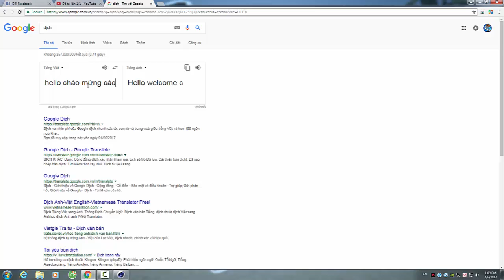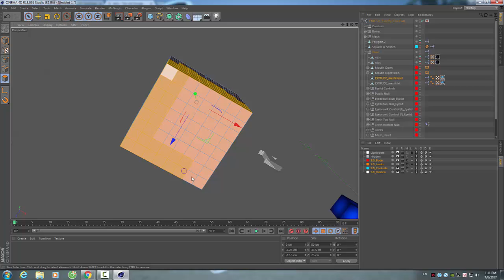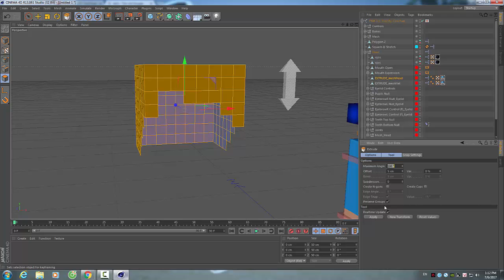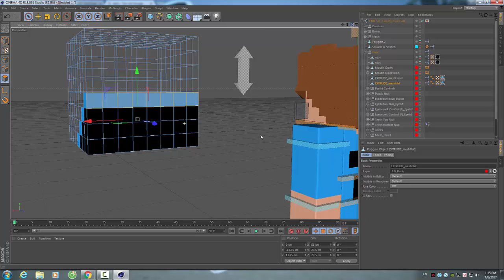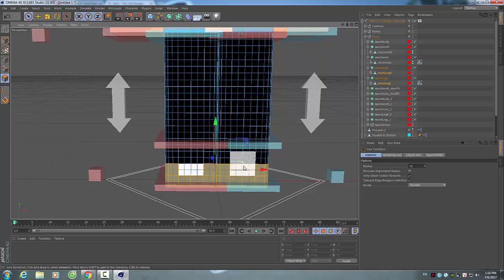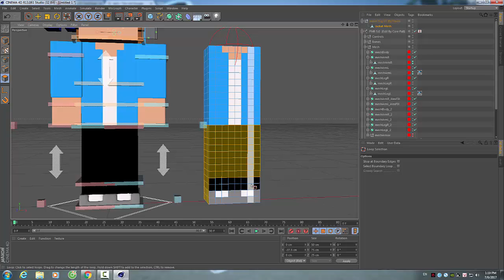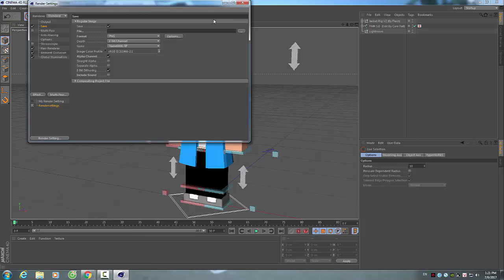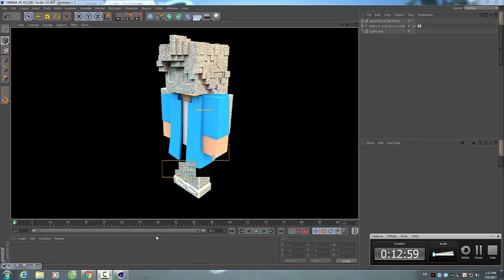(TUTORIAL #1) Hướng dẫn Extrude minecraft C4D [Tutorial] How to extrude in C4D